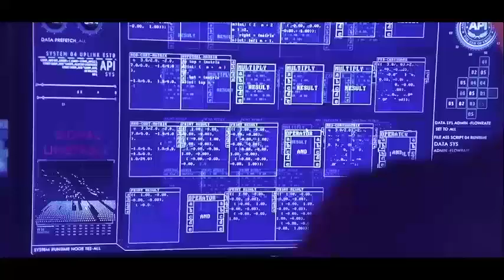CLAYTON BOYD SHOWREEL